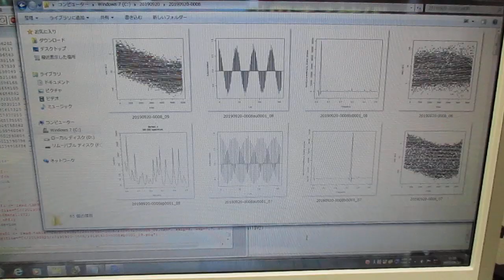超音波技術（多変量自己回帰モデルによるフィードバック解析） ultrasonic-labo